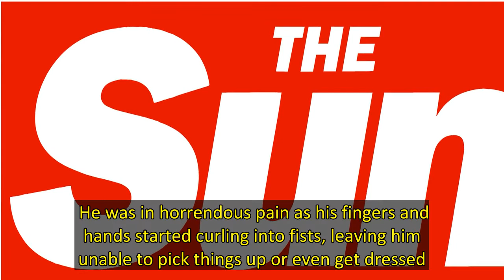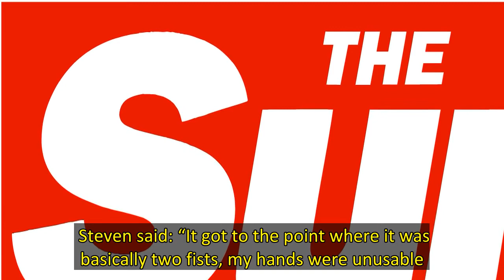Dad receives ‘world’s first’ double hand transplant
A dad who lost the use of his hands to a rare disease has had them replaced in a world-first operation.   Steven Gallagher, 48, suffered scleroderma, a condition where the skin hardens and tightens.   He was in horrendous pain as his fingers and hands started curling into fists, leaving him unable to pick things up or even get dressed.   After a double hand transplant in December dad-of-three Steven can now stroke his dog, turn on a tap and fill a glass of water.   The 12-hour op using a donor’